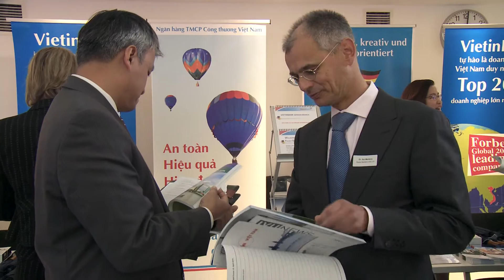Vietnam Investment Forum 2014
Nach der Delegationsreise nach Vietnam in 2013 begrüßte die IHK Berlin am 10. April 2014 zahlreiche Unternehmer, den regierenden Bürgermeister Klaus Wowereit sowie den vietnamesischen Minister für Planung und Investition in Berlin.